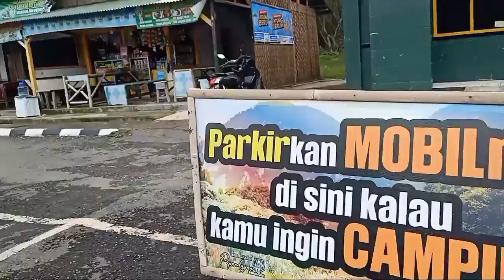Wisata keren di Garut | Naik mobil kolbak seru banget 🤭| Pemandangannya bagus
Hiking ke Papandayan Garut bersama Guru-guru FKPQ

Gunung Papandayan adalah gunung api strato yang terletak di Kabupaten Garut, Jawa Barat tepatnya di Kecamatan Cisurupan. Gunung dengan ketinggian 2665 meter di atas permukaan laut itu terletak sekitar 70 km sebelah tenggara Kota Bandung. Pada Gunung Papandayan, terdapat beberapa kawah yang terkenal. Di antaranya Kawah Mas, Kawah Baru, Kawah Nangklak, dan Kawah Manuk. Kawah-kawah tersebut mengeluarkan uap dari sisi dalamnya.

Topografi di dalam kawasan curam, berbukit dan bergunung serta terdapat tebing yang terjal. Menurut kalisifikasi Schmidt dan Ferguson termasuk type iklim B, dengan curah hujan rata-rata 3.000 mm/thn, kelembaban udara 70 – 80% dan temperatur 10°C.